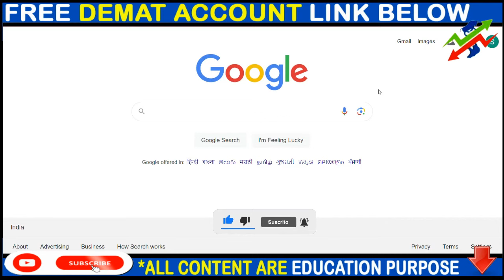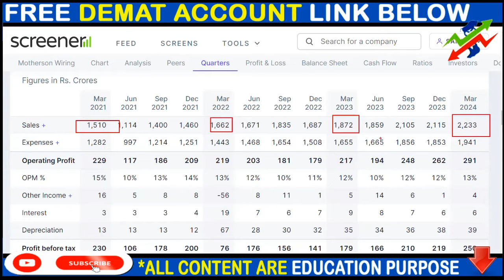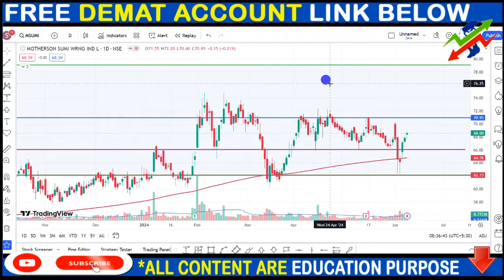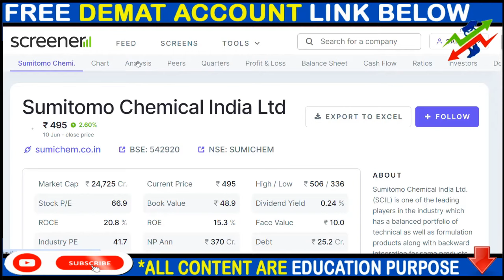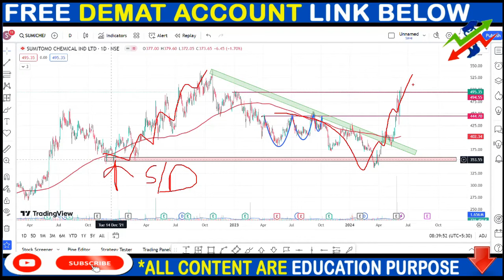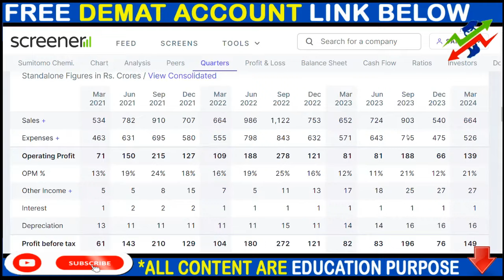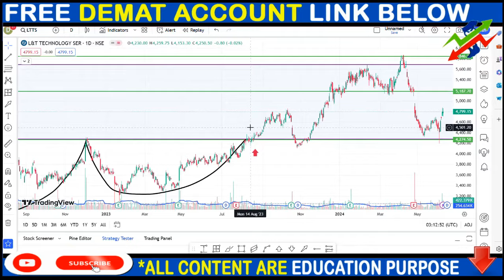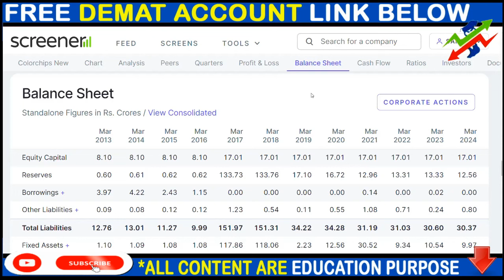MSUMI SHARE NEWS, SUMITOMO CHEMICAL SHARE NEWS, LTTS SHARE NEWS, SPLIT